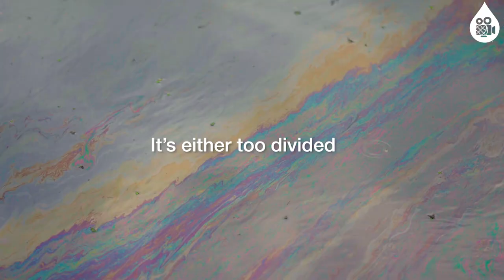World Water Film Festival hosted by Columbia Climate School, Columbia Water Center March 2023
Our in-person event will be Sunday March 19, 2023 at The Forum at Columbia University, and online on Eventive Sunday March 19 to 26 to align with UN Water Week in collaboration with the 2023 UN Water Summit.

We are excited to bring together filmmakers with the water policy and science thought leaders to amplify the water crises and solutions and help the population at large identify as water advocates - who will take action steps to be part of the solution - including inspiring more young minds to look at careers in water.

Key themes include resilient cities & resilient citizens, youth advocacy and empowerment, women in water energy & film, experimental & creative, animation, narrative drama and comedy as well as documentary formats.  Over half of our film submissions came from outside of the US!